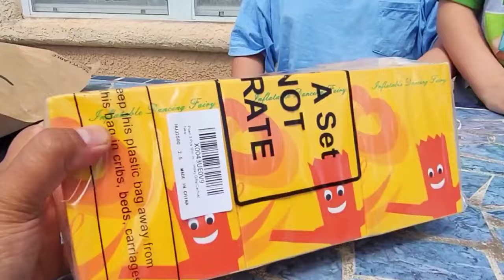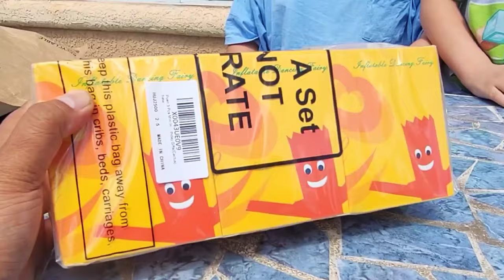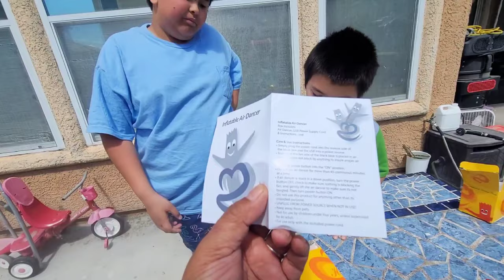Unboxing Unboxing Mini Inflatable Tube Man with Sombrero: Cactus Family Air Dancer!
00:00 Intro
05:26 Unboxing
09:02 Review
12:43 Comparing
16:08 Turning on
23:41 mini tube man dance